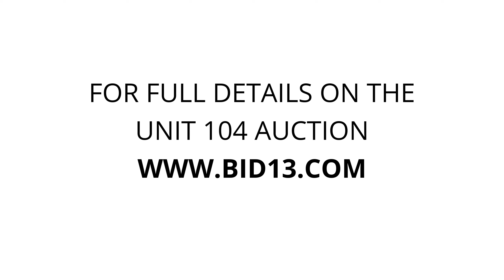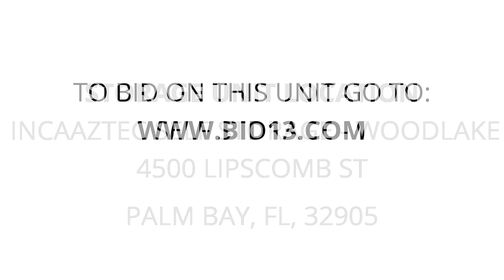INCAAZTEC SELF STORAGE - WOODLAKE - Unit 104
clothes